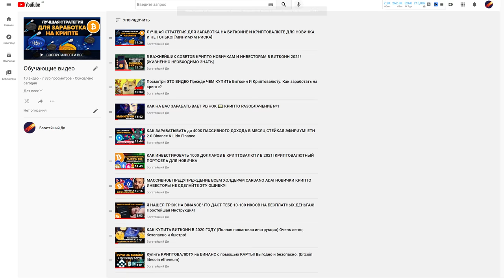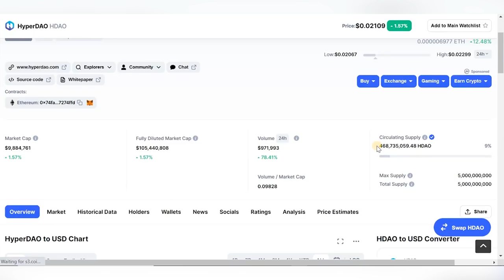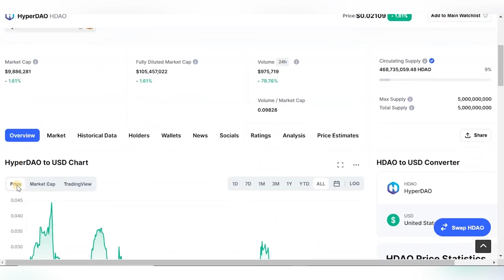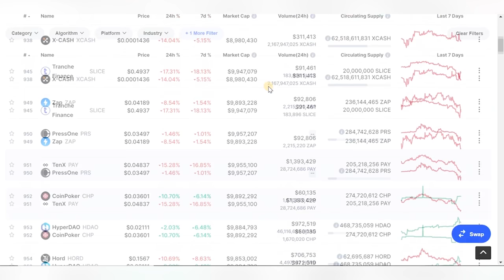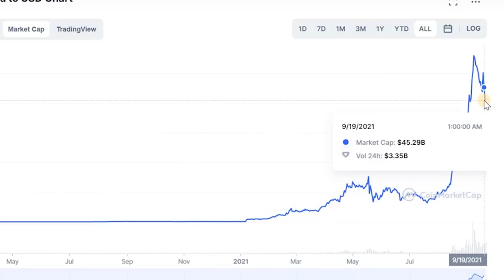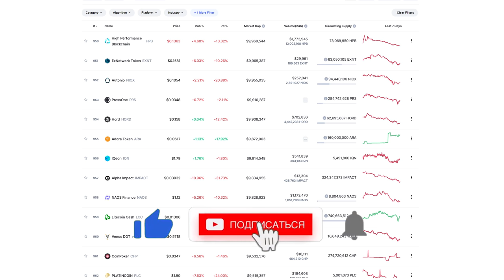КАК НАЙТИ АЛЬТКОИНЫ ЧТО ДАДУТ 10-100 ИКСОВ В БУДУЩЕМ? [Скрытые криптовалюты с массивным потенциалом]